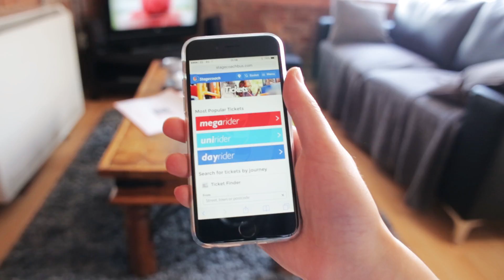From freshers to finals...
...if you can get there by Stagecoach bus, you can get there with unirider.